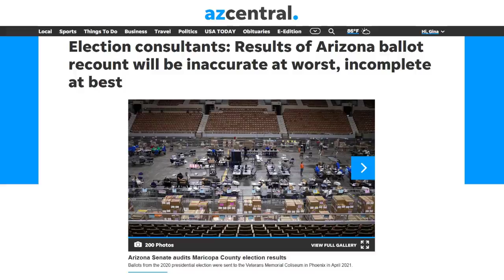Arizona FrAudit Updates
Arizona FrAudit Updates: Republican, Karen Fann finally realizes what election experts have been warning about for weeks, several complaints have been filed with the court to obtain audit documents, and House Democrats have opened an investigation into the Arizona audit and Cyber Ninjas.